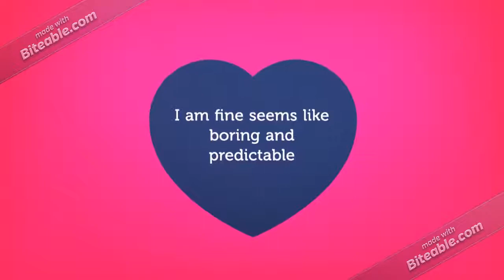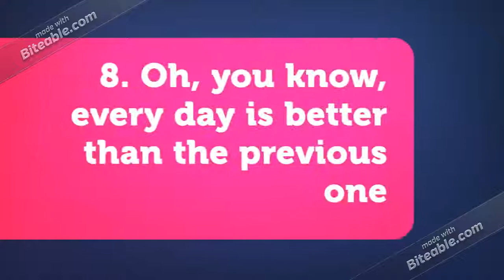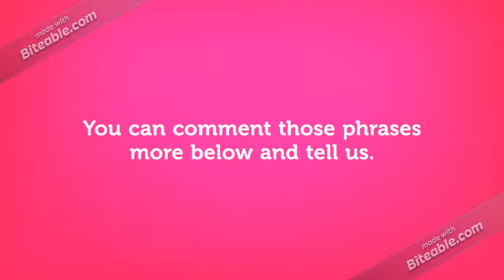Humorous & Interesting Replies To "How are you?"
I am fine seems kinda boring and odd. But If you want someone urge to talk with you with different mindset then these 15 phrases in video will help you to emit the interesting vibes to the listener.

It's not bad to come up humorous and charming to someone.